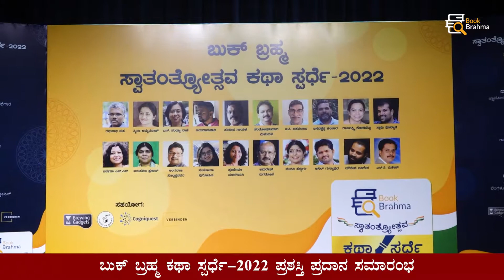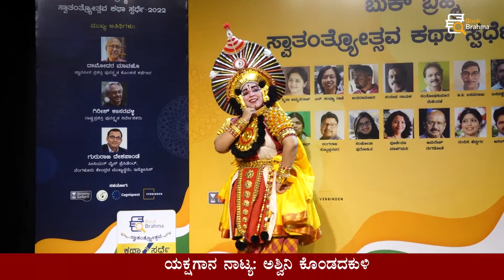ಈ ನಂದನ ಆನಂದದ ಸದನವಾಗಿದೆ | ಅಶ್ವಿನಿ ಕೊಂಡದಕುಳಿ ಅವರಿಂದ ಯಕ್ಷ ನಾಟ್ಯ | ಬುಕ್‌ ಬ್ರಹ್ಮ ಕಥಾ ಸ್ಪರ್ಧೆ |Book Brahma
ʼಪ್ರಸನ್ನ ಭಟ್ ಬಾಳ್ಕಲ್ʼ ಭಾಗವತಿಕೆಯಲ್ಲಿ ಮೂಡಿಬಂದ ʼಶ್ರೀ ಹೊಸ್ತೋಟ ಮಂಜುನಾಥ ಭಾಗವತʼರ ಸಾಹಿತ್ಯದ ʼಭೌಮಾಸುರ ಕಾಳಗ ಪ್ರಸಂಗʼದ ʼಈ ನಂದನ ಆನಂದದ ಸದನವಾಗಿದೆʼ ಹಾಡಿಗೆ ನಾಟ್ಯವಾಡಿದ ಅಶ್ವಿನಿ ಕೊಂಡದಕುಳಿ.. ನೋಡುಗರ ಗಮನ ಸೆಳೆದ ಅಪರೂಪದ ಯಕ್ಷ ನಾಟ್ಯ ನಿಮ್ಮ ಮುಂದೆ...